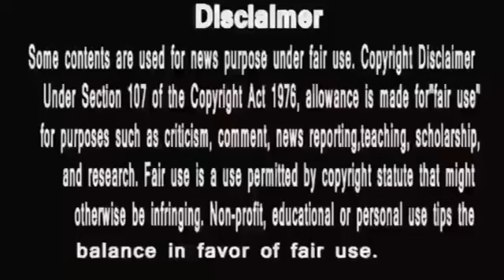Anupamaa New Promo || वक्त बदला हालात बदले मगर नहीं बदला अनुज अनुपमा का प्यार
anupama
anupama serial